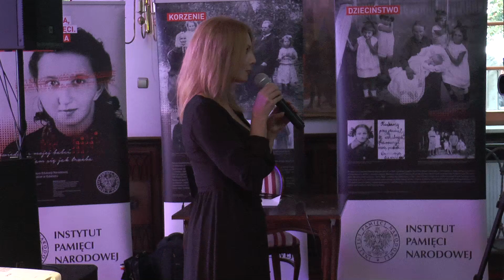,,Serce dla Inki" Zenona Radzka - Gostyniński Klub Poetycki. Wiersz ,,Żołnierzom drugiej wojny".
Zenona Radzka - poetka Gostynińskiego Klubu Poetyckiego wierszem ,,Żołnierzom drugiej wojny" rozpoczęła część koncertową Ogólnopolskiej Akcji ,,Serce dla Inki" zrealizowanej w Gostyninie w dniu 29 września 2019 r.

Koncert i piknik patriotyczny ,,Serce dla Inki" sfinansowane zostało ze środków Fundacji PZU.
Materiał filmowy: Adam Buczyński.